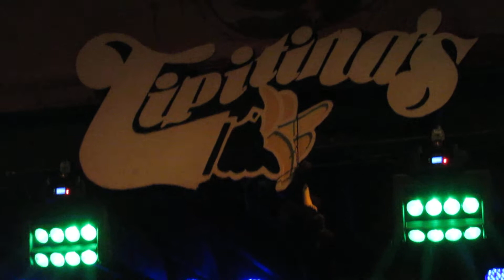The Greyboy Allstars - Bomb Pop @ Tipitina's 5.6.18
Greyboy plays "Bomb Pop" at Tipitina's on Sunday 5.6.18 around 4:30 AM.